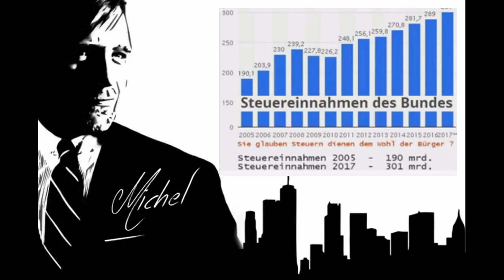Eine spontane Antwort an M!chel